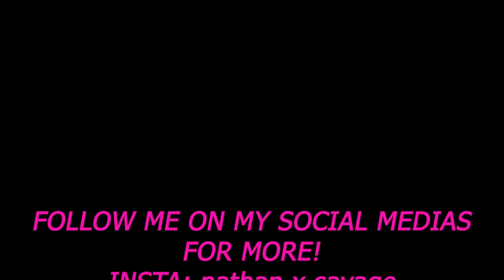ARIANA GRANDE POSITIONS | MUSIC VIDEO REACTION (Honest)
This is my honest reaction to Ariana Grande's new song Positions. If it uploads haha! Let me know what you thought of this new song!